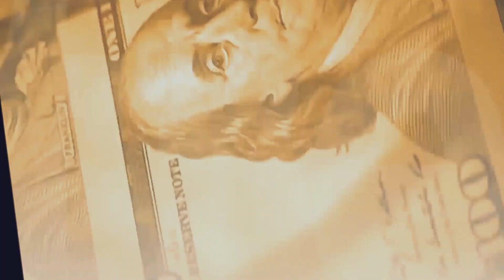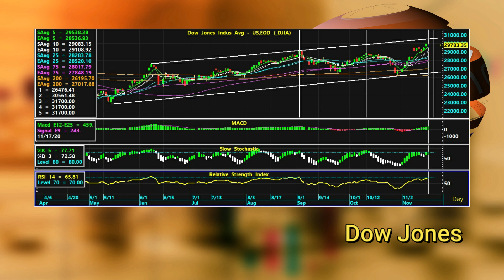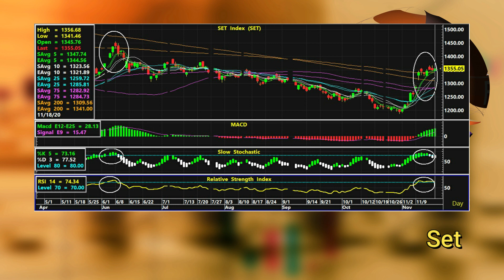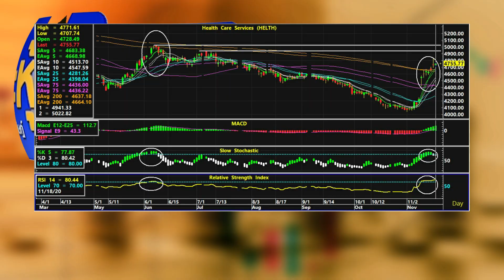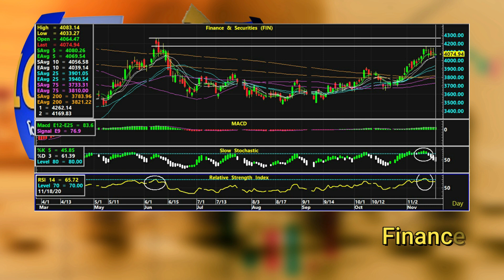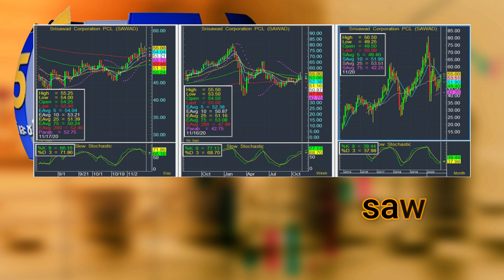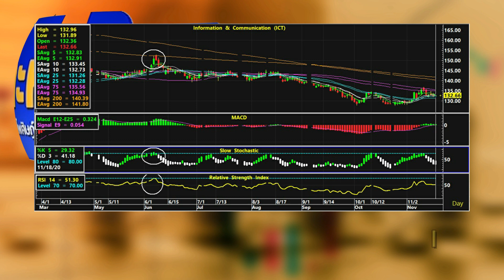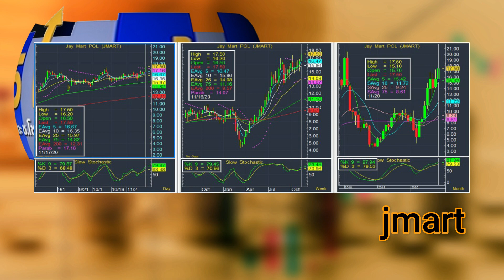100.5 เจาะหุ้น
100.5 เจาะหุ้น กับการเจาะ 5 หุ้นเด่น ประจำสัปดาห์ 18-25 พฤศจิกายน 63
โดย สุเชษฐ์ สุขแท้ และ  ช.โชติวงศ์ เพ็ชญไพศิษฏ์